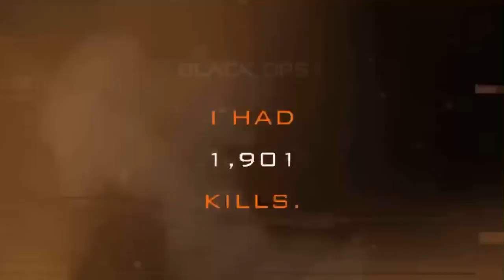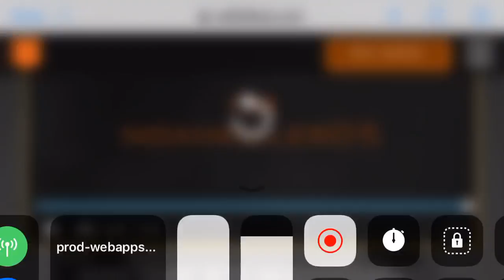Who’s Else is ready for some black ops